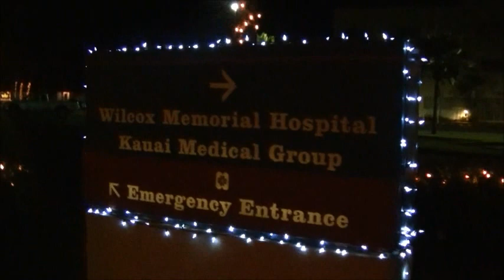Wilcox Hospital Lights-Kauai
The Wilcox Hospital display of Christmas lights on Kauai-2014